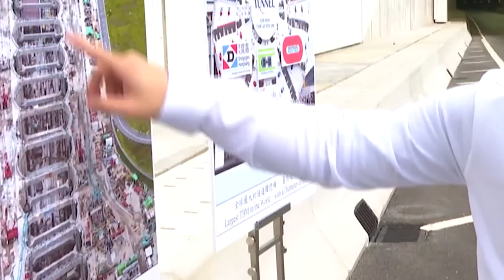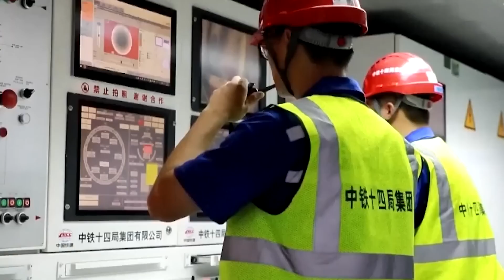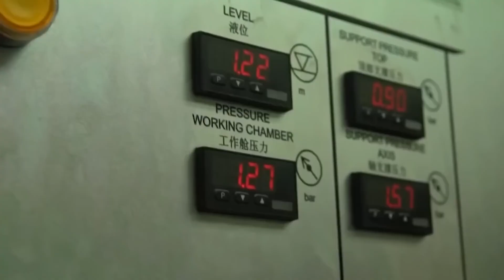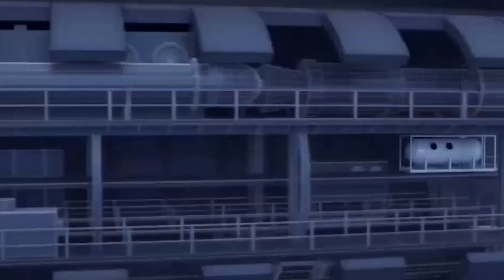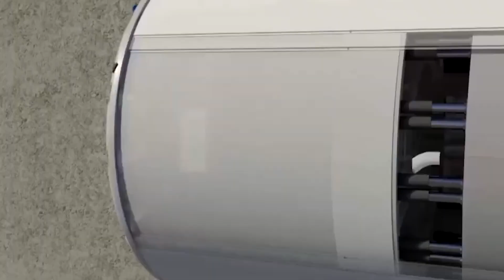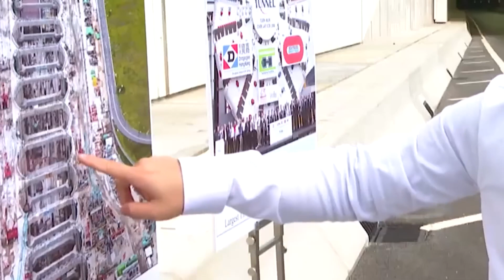China Drained a River and Built Something Unthinkable – A Year Later, the World Couldn’t Believe It!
What do you do when a river cuts through a city? You build a bridge. Maybe one, maybe more—depending on ambition and necessity. But in China, where pushing the limits of engineering is the norm, they took a different approach. Instead of building over the river, they decided to go under it.
In Jinan, the capital of Shandong Province, a revolutionary tunnel project has redefined infrastructure. Jinan is no ordinary city—it’s home to 9.4 million people and a thriving $90 billion economy, ranking among China's top 20 urban centers. Known for its steel mills, chemical plants, and high-tech innovation zones, Jinan is a powerhouse of industry and education. Its universities are ranked 35th worldwide for scientific research, attracting talent and investment from across China and beyond. Private businesses have also poured billions of dollars into the city, making it a critical hub for economic development.
But Jinan had one issue—the mighty Yellow River, often called "China's Mother River." While 15 bridges already spanned its waters, they were no longer enough. The city’s rapid expansion and growing population meant increased traffic congestion and longer travel times. Simply adding another bridge wouldn’t be enough to solve the problem. Instead, authorities envisioned a more ambitious project: a tunnel beneath the riverbed, something that had never been attempted at this scale before.